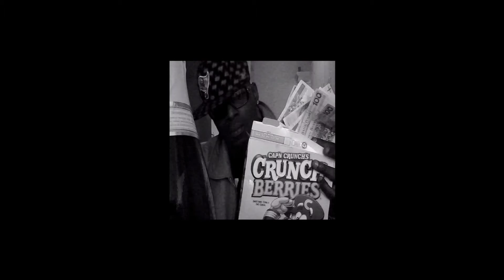Oily Refiner - Deep Fryer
Oily Money Records / Rodwa beat